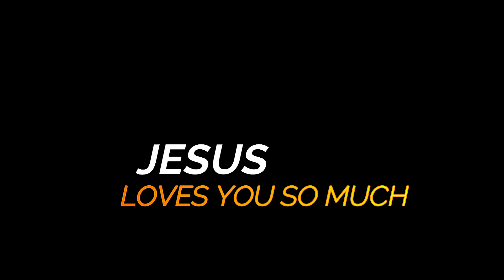DRAMA BY VBS TEAM# JESUS HEALING A PARALYSED MAN # JESUS IS THE WAY OF LIFE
CHRISTIAN DRAMA